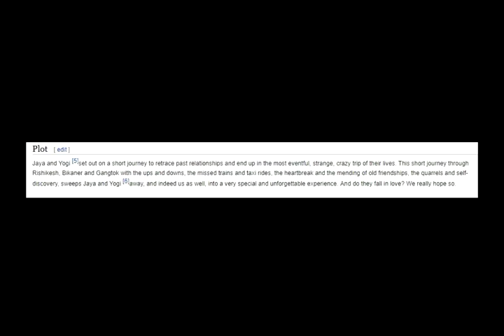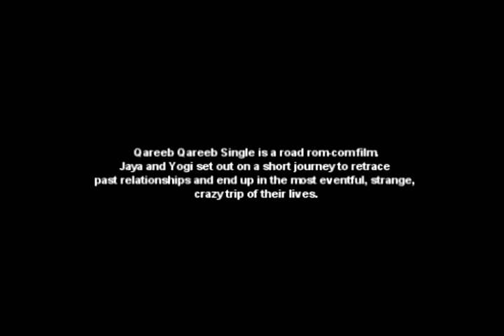Qarib Qarib Single Official Trailer Breakdown | Parvathy Menon , Irfaan Khan , Tanuja Chandra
Join Jaya and Yogi on their journey to retrace past relationships that end up in the most eventful, strange and yet the most crazy trip of their lives... but don't worry... Saath Jeene Marne Wali Love Story Nahi Hai Inki ;)

Releasing On: 10th November

Starring : Irrfan Khan, Parvathy

Directed by : Tanuja Chandra

Producers : Zee Studios, Sutapa Sikdar, Shailja Kejriwal & Ajay Rai
Co-Producers : Vikas Sharma
Screenplay : Tanuja Chandra & Gazal Dhaliwal
Dialogues : Gazal Dhaliwal
Story : Kamna Chandra
Lyrics : Raj Shekhar, Hussain Haidry, Varun Grover
Director of Photography: Eeshit Narain
Editor : Chandan Arora
Production Designer: Ravi Shrivastava
Costumer Designer : Maria Tharakan & Kirti Kolwankar
Casting : Atul Mongia
Sound Designer : Pritam Das
Choreographer: Tushar Kalia, Shampa Gopikrishna, Rajeev Surti
Music Label: Zee Music Company

Power Bank

External HDD

Book